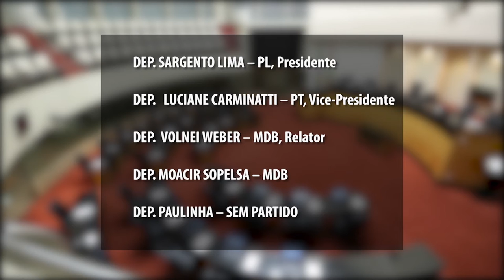É Notícia - Instalada Comissão Mista para discutir plano de carreira de praças - 14/09/21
A Assembleia Legislativa de SC instalou nesta terça-feira(14/9), uma comissão mista para a elaboração de um novo plano de cargos e salários de praças da PM e do Corpo de Bombeiros Militar. O objetivo é encontrar uma proposta que seja consenso entre o Governo do Estado e os servidores.